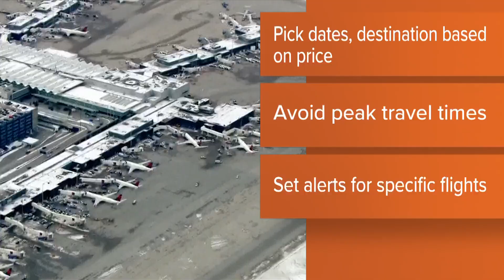How to find cheap flights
Travel experts with Thrifty Traveler suggest picking dates and destinations based on price if you're able to be flexible.